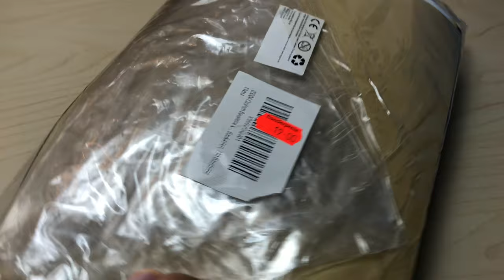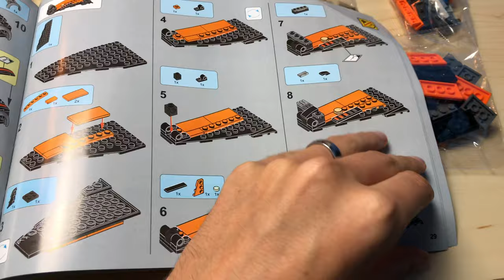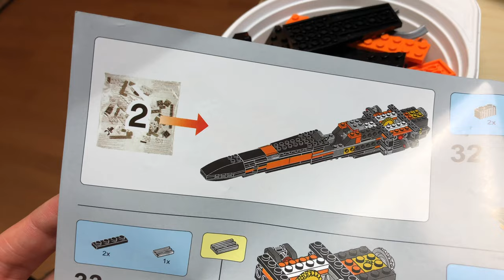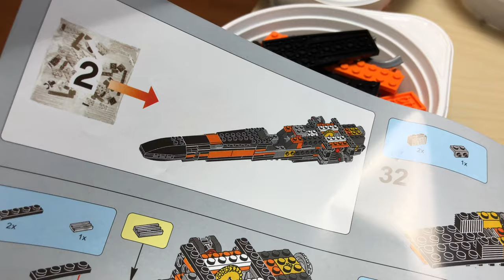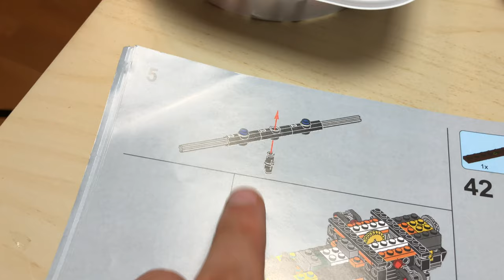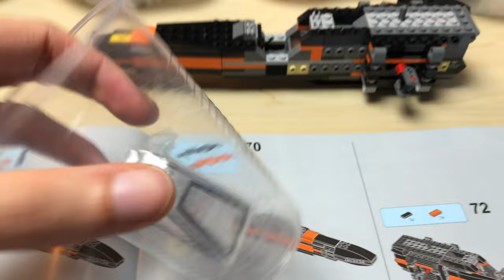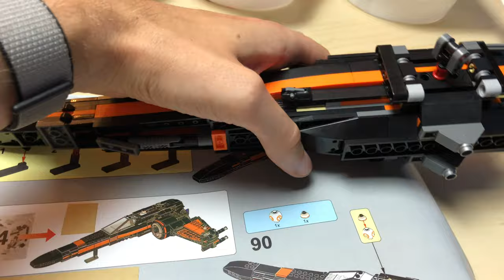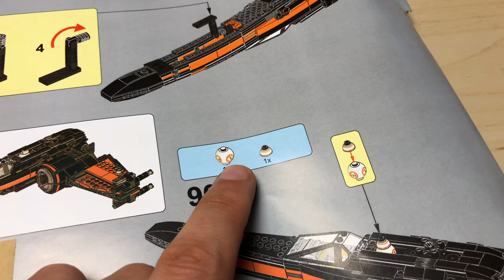Lego STAR WARS 75102 Poe's X Wing Fighter China Kopie BAU & REVIEW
Original LEGO Set bei Amazon